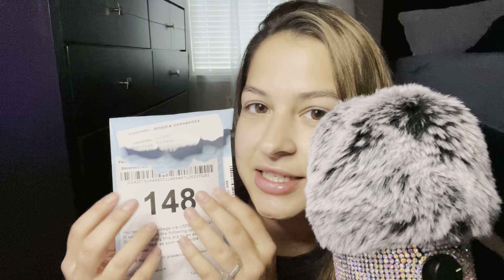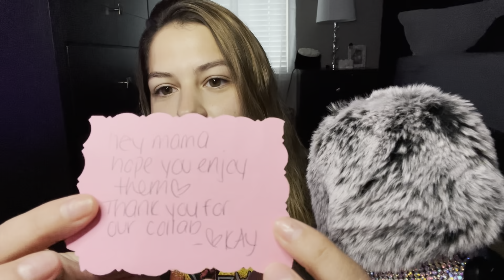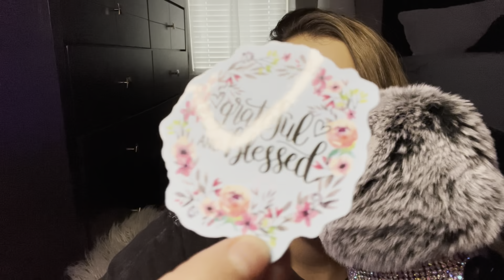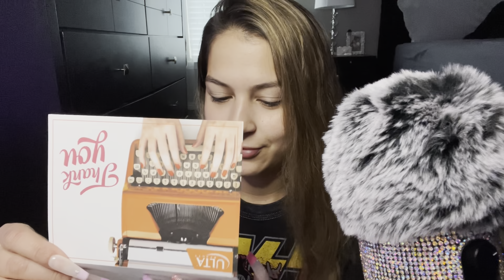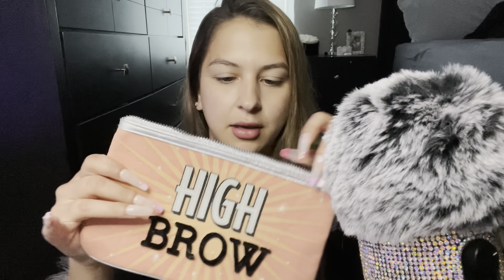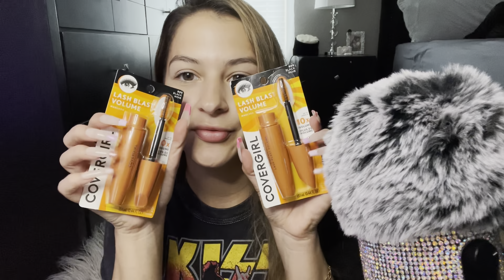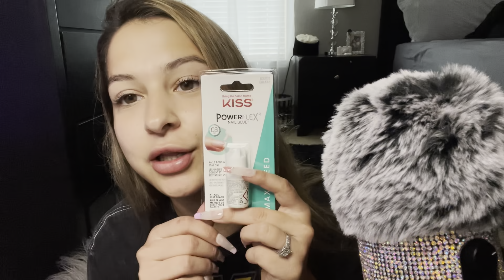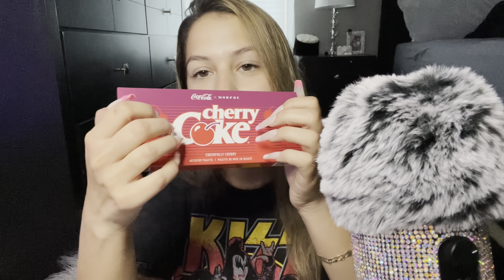ASMR Makeup Triggers 💄🎨💋💕 tapping, scratching, whispering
📲 Personal IG: J_Alexxandriaa
Tips & donations are not necessary but always greatly appreciated! any $$$ donated will go towards improving my channel 💘

Jessica Hernandez
6531 FM 78, Ste 110 # 148

📸 Camera - Iphone 11pro
✨ Mic Bling ✨
🖤 Fluffy mic cover
💡 Ring light/Tripod
💅🏻 Press on nails